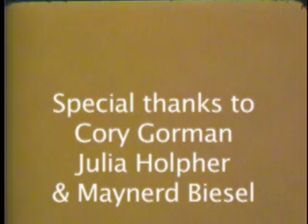"Shut In"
This is a Silent 16mm short I made about a mans struggles to find and rebuild himself in the face of emotional instabilities.

It stars Cory Gorman, Julia Holpher and Maynerd Biesel.